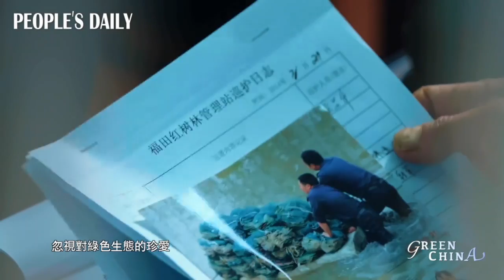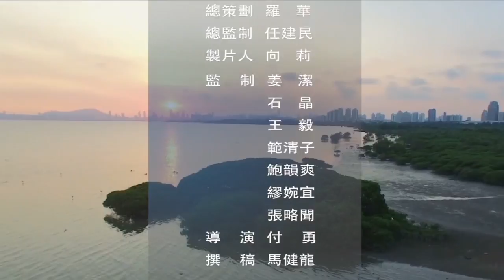紅樹林保護——廣東深圳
中國深圳，40年前的一個漁村，如今是世界現代製造業中心之一，現代工業和城市文明的發展，並沒有使這裡的人忽視對綠色生態的珍愛。深圳河入海口的紅樹林是陸地向海洋過渡的特殊生態系統，紅樹林的自然生長保護着這座城市生態的健康，也是深圳人用心守護的一片綠島。